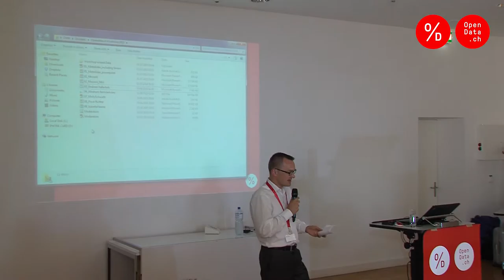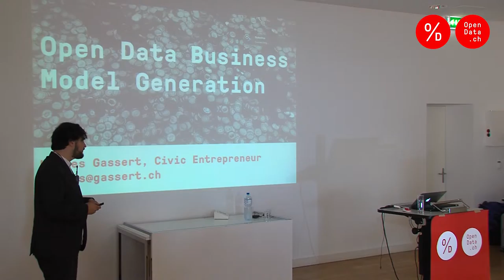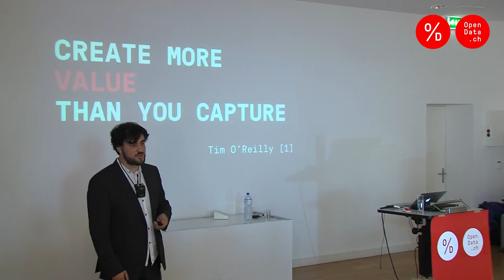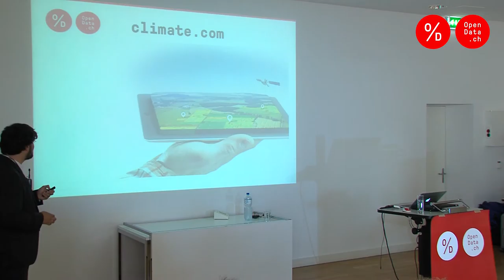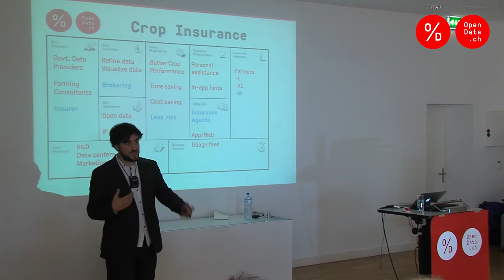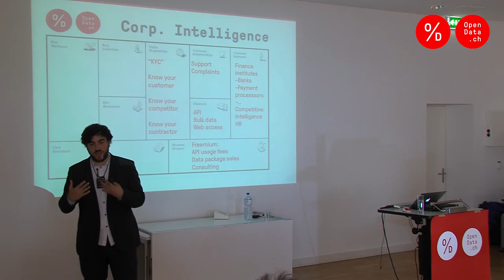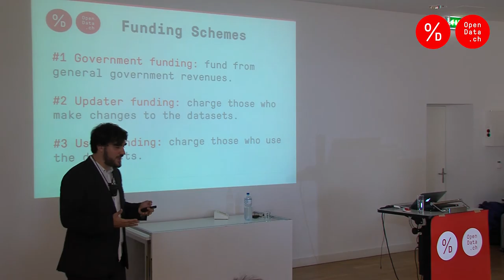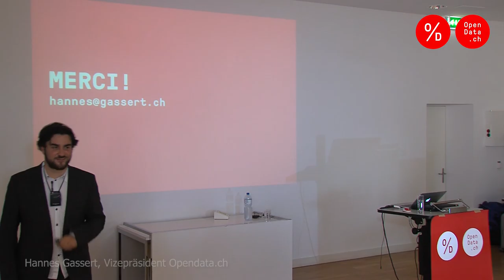Opendata.ch/2015 - Hannes Gassert, Vizepräsident Opendata.ch & Civic Entrepreneur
Open Data & Geschäftsmodelle

Keynote von Hannes Gassert im Rahmen der Opendata.ch/2015 Konferenz vom 1. Juli 2015 an der Universität Bern.